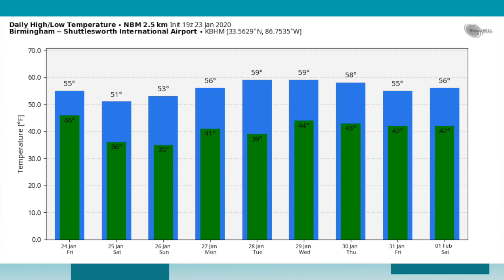January 23, 2020 Weather Xtreme Video - Afternoon Edition